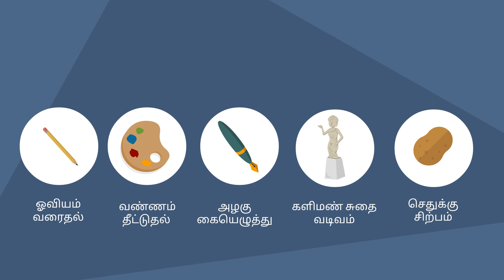கலை திருவிழா போட்டிகளுக்கான ஆயத்தம் | 6 முதல் 8 ஆம் வகுப்புகளுக்கான நிகழ்வுகள் | 2024-25